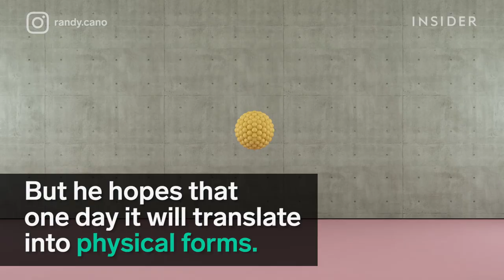This 3D-effects artist is obsessed with making things melt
Randy Cano has been using 3D software to create art for less than a year.